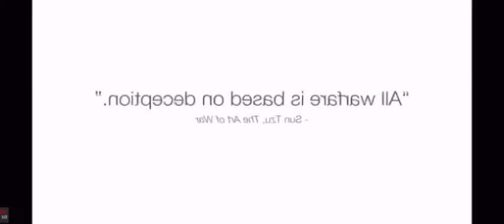Ted Ed be like…